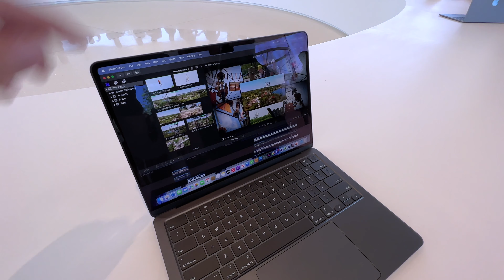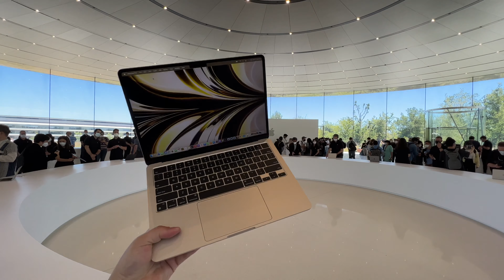Vi har klämt på helt nya MacBook Air!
Vi drog till Cupertino för att kolla om Apple hade något nytt att visa och de hade de, en helt ny MacBook Air! Här är en första titt, en närmare titt kommer så småningom.